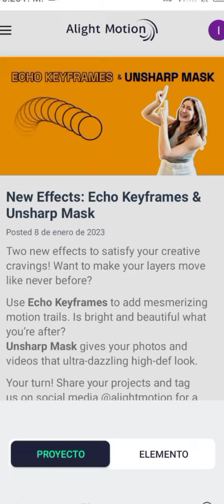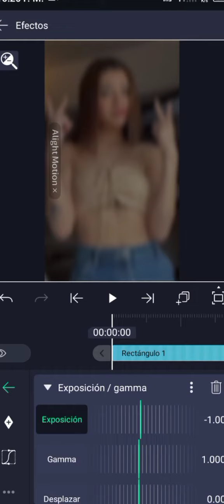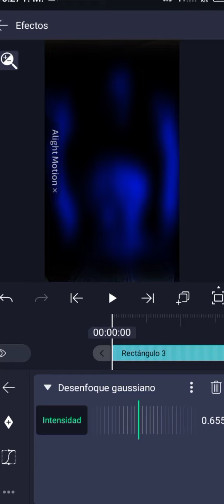ESPERO QUE LES SIRVA ✨💕 | Isaxferv